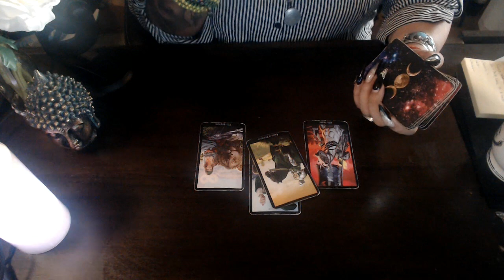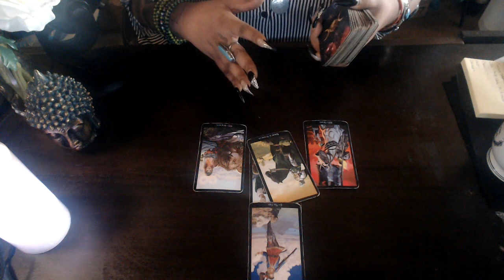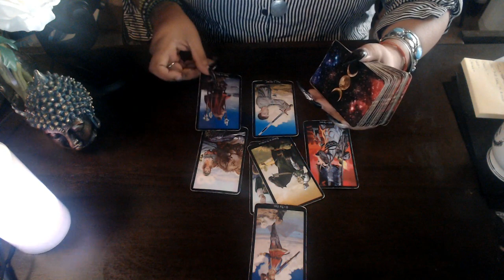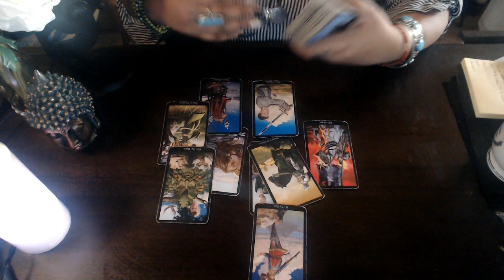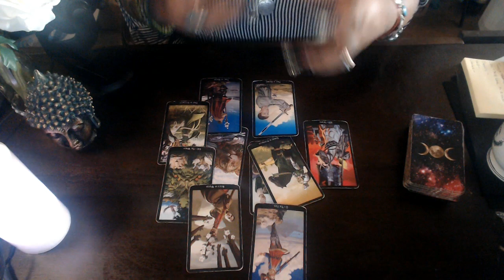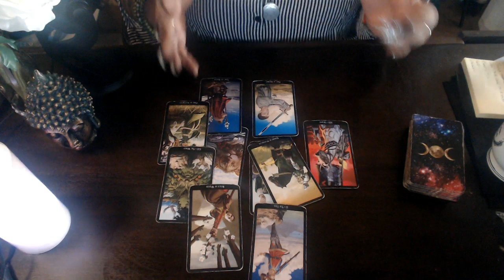GEMINI LOVE JUNE 2020 "FINANCES AFFECTING ROMANCE"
3 Card Reading
30 Min Reading
1 Hr Reading